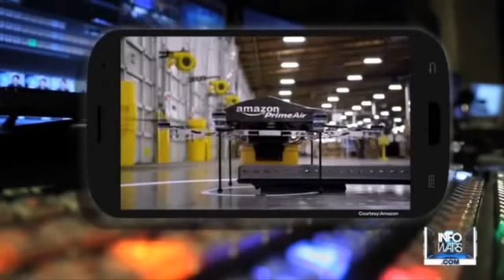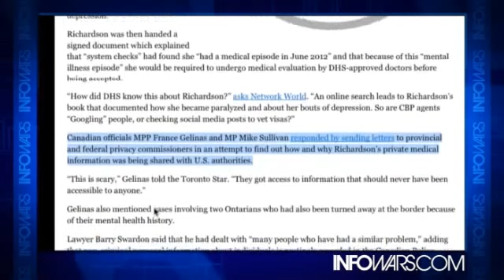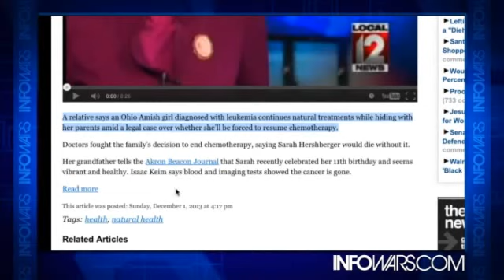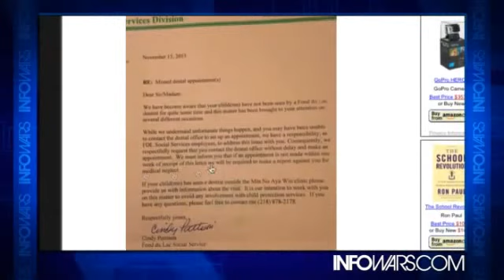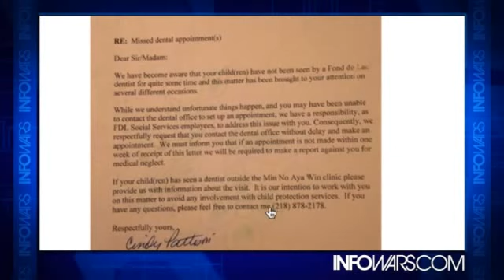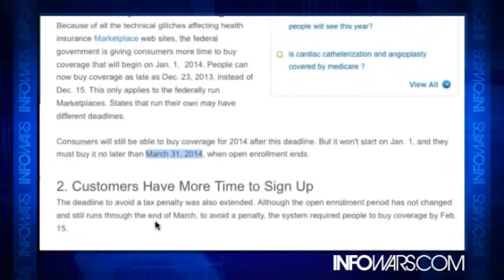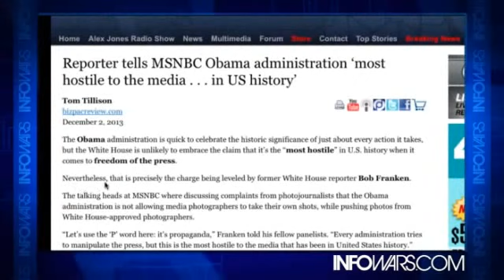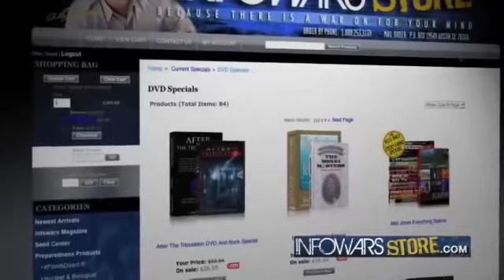Medical Tyranny | CNN Spins Obamacare Failure | Obama Most Hostile to Media in US History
Medical Tyranny Destroying The Family

It's December, so that must mean the Obamacare website is now working right? After all, December 1st was the deadline date set during the congressional hearings for when the site would be running smoothly. Well, turns out that was ANOTHER lie, because the website is still not functioning and will not be doing so for some time.

The Obama administration is quick to celebrate the historic significance of just about every action it takes, but the White House is unlikely to embrace the claim that it's the "most hostile" in U.S. history when it comes to freedom of the press.